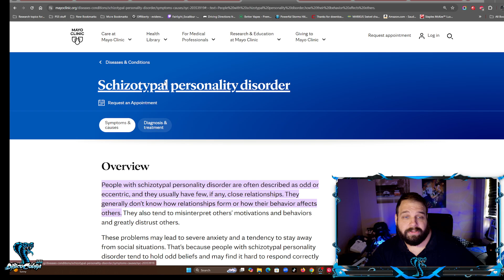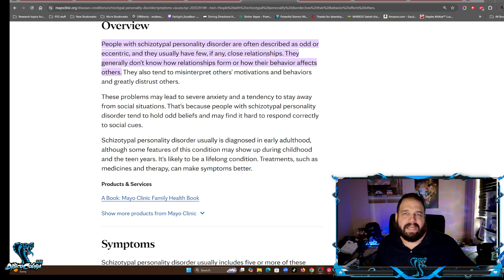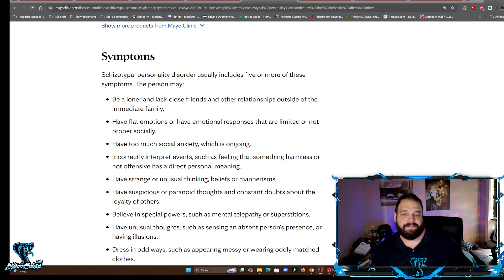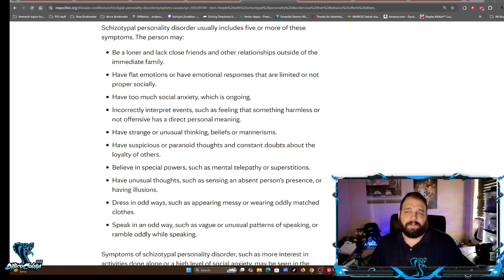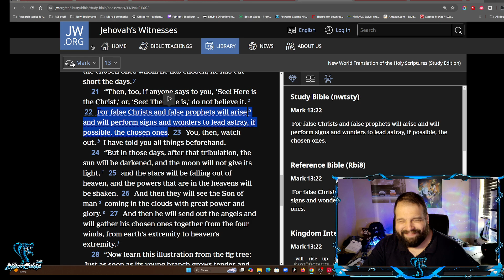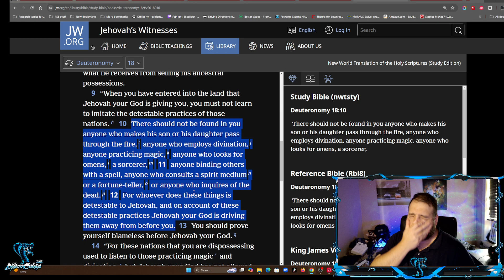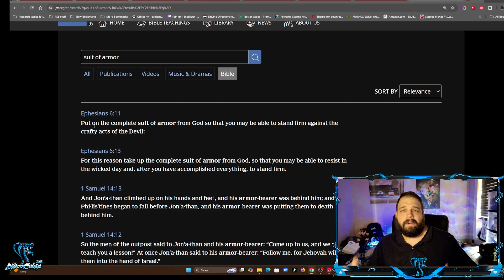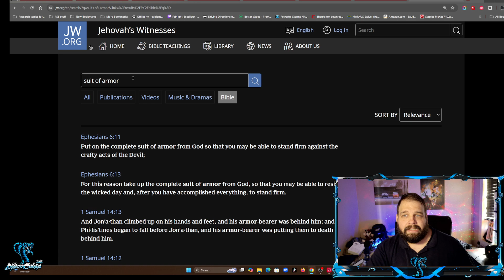Mental Illness PSYCOLOGICAL/SPIRITUAL (Train your brain)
My personal first hand account of battling mental health and the spiritual aspects of the world around us.